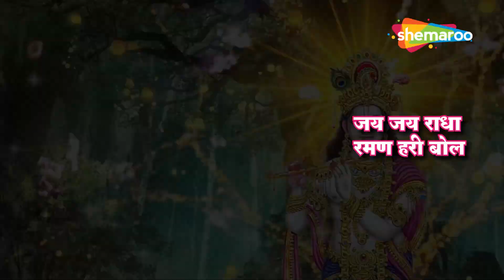Krishna Bhajan | Jai Jai Radha Raman Hari Bol | Krishna Bhakti Geet | जय राधारमन हरी बोल | कृष्ण भजन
Song - Jai Jai Radha Raman Hari Bol
Singer - Manoj Mishra
Music Director - Wasudeo Borekar
Lyrics - Traditional